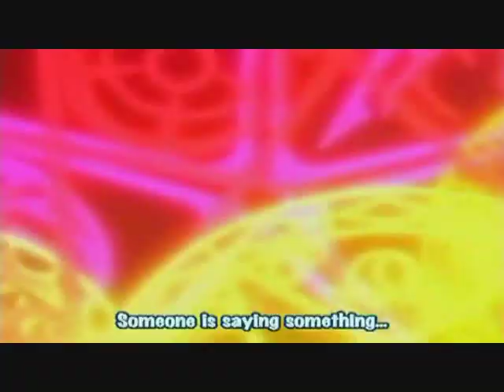Anime Transformation Mix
A transformation video I made because I was bored. I also like this song, even though I don't know the name of this song and the singer. Comment if u do know the name of the song please. :D

Song: White and Alive
Artist: xpq 21

Animes(In Order):
Happy Seven
Battle Skippers
Pretty Cure Max Heart
Tokyo Mew Mew (Mew Mew Power)
Heartcatch Pretty Cure
Kamikaze Kaito Jeanne
Yes! Pretty Cure 5 GoGo
Sugar Sugar Rune
Akahori Gedou Hour Rabuge
Corrector Yui
To Love Ru
Sailor Moon Stars
Getsumen To Heiki Mina
Wedding Peach